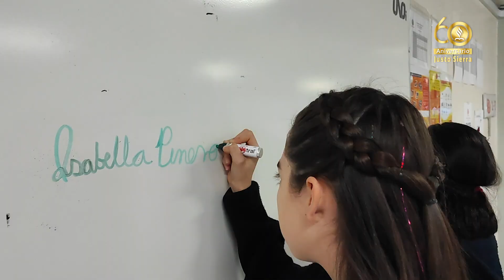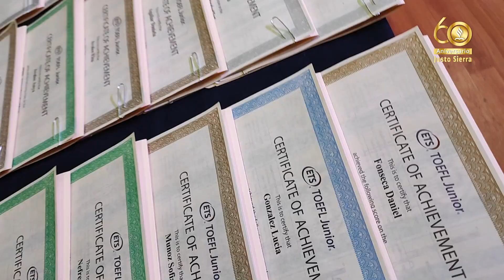Conoce la secundaria Jacarandas: donde la innovación y el aprendizaje se encuentran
¡Da el siguiente paso en tu aventura educativa con nosotros! En la Secundaria Jacarandas, te ofrecemos una experiencia emocionante donde puedes ser tú mismo, explorar tus intereses y forjar amistades duraderas.